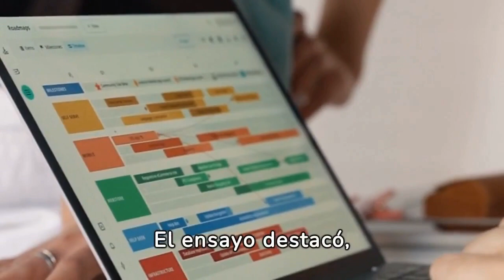🌾LECCIONES DE UN PROFESIONAL DEL MAIZ-¿QUE APRENDIO?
🌾💡 ¡Dos Lecciones Inolvidables en el Campo! En este video, comparto dos experiencias transformadoras que marcaron mi perspectiva sobre el manejo del maíz. Exploro las lecciones aprendidas antes y después de enfrentar desafíos agrícolas, ofreciendo insights valiosos para productores y entusiastas del campo.